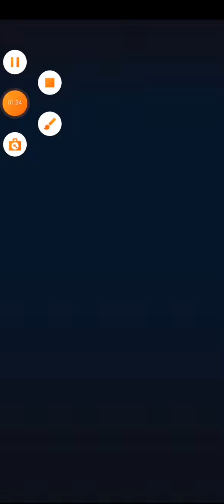read description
I'm so bored after school
And i upload playing jurassic world alive